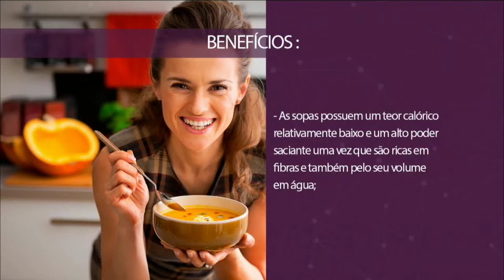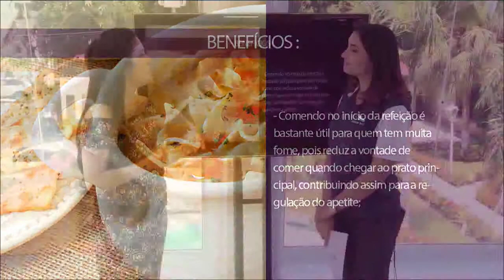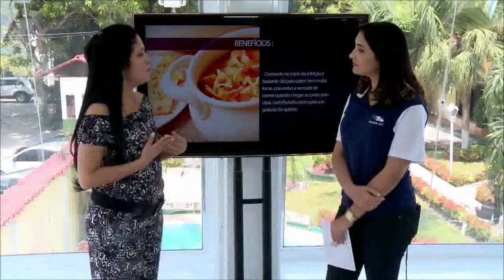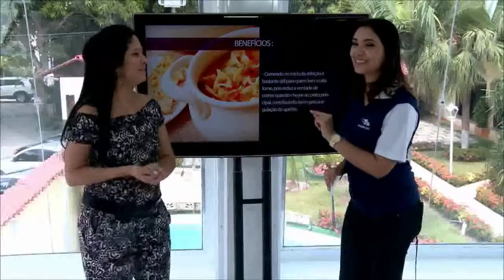Estilo de Vida | Dieta da Sopa: vantagens e desvantagens | Parte 3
Sopa instantânea é uma bomba de sódio e pobre em nutrientes. Conheça os prós e os contras.